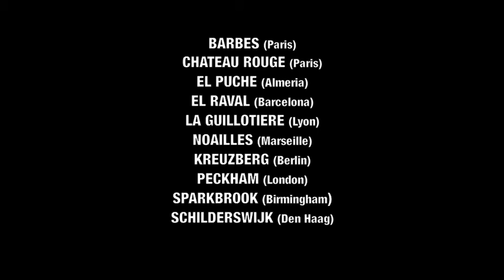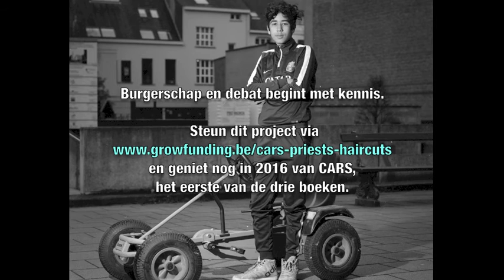Cars, Priests & Haircuts